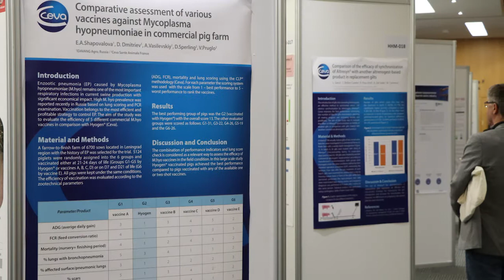Ceva swine publishes and shares scientific trials and data with the swine industry - ESPHM 2018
Ceva swine publishes and shares scientific trials and data with the swine producers and industry.